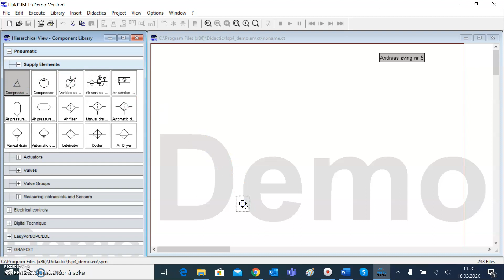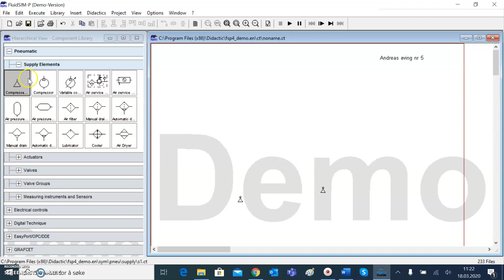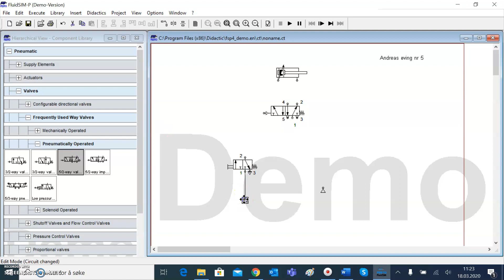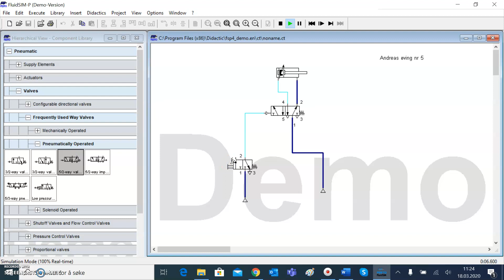Fluidsim øving nr 5